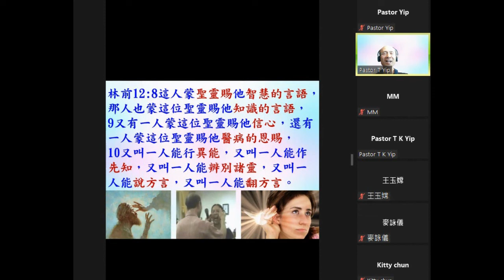幫助人處理生命的禱告- 葉牧師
幫助人處理生命的禱告

請肯定戶口名字是：Global Fire Missions Ministries Limited.

1. 與主的關係：怎樣建立與主相愛的關係，怎樣從主的愛得力，怎樣深信神的供應和計劃。
2. 處理生命：怎樣不被人、罪、負面思想情緒和潛意識、婚姻和生活的問題、和侍奉的問題影響。
3. 進入不同層次的侍奉：侍奉可以由簡單的生活見證，到建立別人的靈命，或進入策略性的侍奉。

《輕鬆得勝》的特色：
1. 一目了然：簡單知道怎樣處理和發揮生命。
2. 有實際可行的方法：我和很多人曾20年實際地應用。
3. 可以輕鬆喜樂地得勝：可以在恩典中輕鬆喜樂地處理任何問題，不需要在壓力下成長。因為耶穌的軛是容易的，而神喜悅我們任何真心的努力。
4. 活出《輕鬆得勝》並不太難：處理和發揮生命並不是遙不可及。